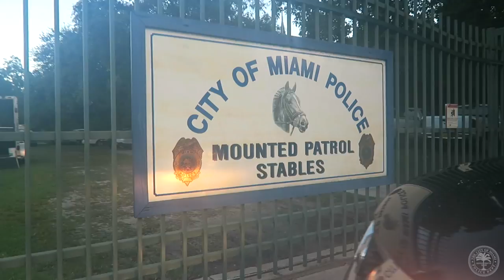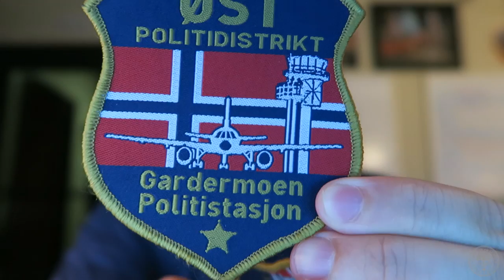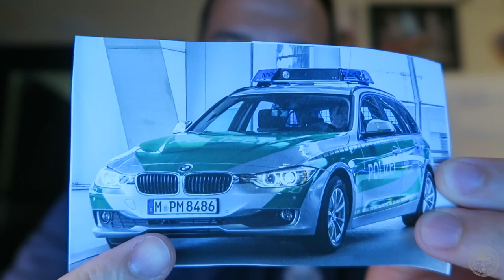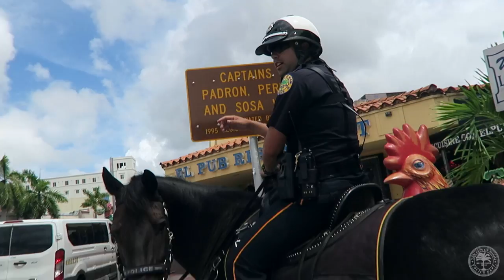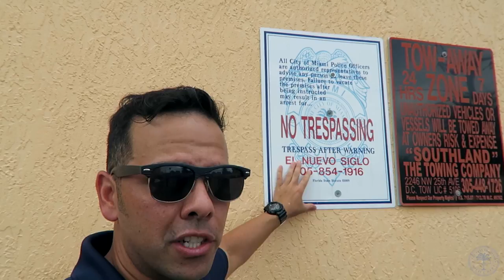Miami Police VLOG 32: Mounted Patrol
Finally Mounted Patrol! You guys have asked for me to VLOG about them for a little bit now, well the wait is over! Took a tour of the stables, had a showdown, and did a little galloping down Calle Ocho.

Music Creds:

Dub Cowboy- MK2

Prog Climation-Josh Kirsch/Media Right Productions